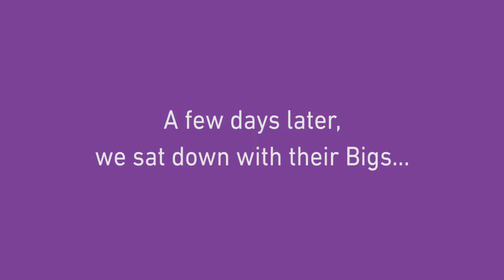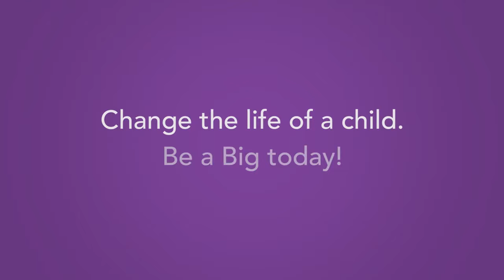What Littles Have to Say